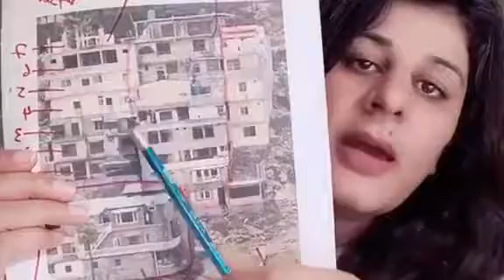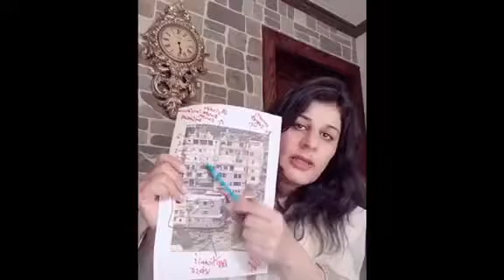اے ایس پی مری کی کچہری میں اصل میں کیا ہوا - متاثرہ خاتون بتاتی ہیں